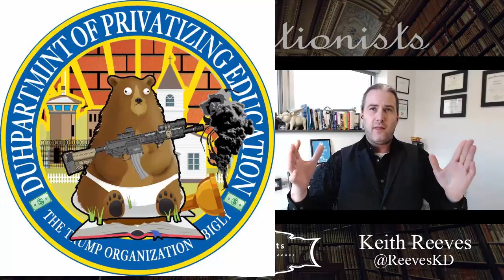Will Education Survive 4 Years Under New Administration?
The presenters  makes no representations as to accuracy, completeness, currentness, suitability, or validity of any information on this site and will not be liable for any errors, omissions, or delays in this information or any losses, injuries, or damages arising from its display or use. All information is provided on an as-is basis. This is a Video Blog. The opinions expressed here represent our own and not those of our employers.
In addition, our thoughts and opinions change from time to time…we consider this a necessary consequence of having an open mind. This video blog is intended to provide a semi-permanent point in time snapshot and manifestation of the various memes running around in our brains, and as such any thoughts and opinions expressed within out-of-date posts may not be the same, nor even similar, to those we may hold today.